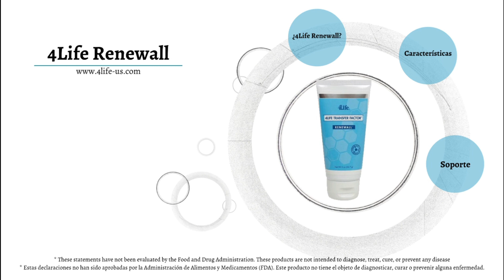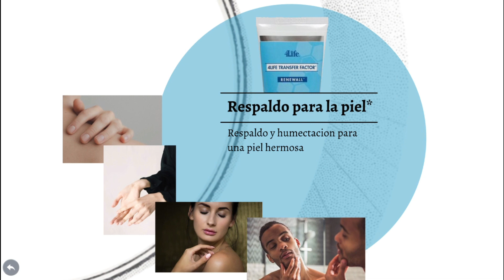4Life RenewAll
🚨 Si no sabes dónde o con quién adquirir este producto 🙄 y te gustaría APROVECHAR Y COMPRAR DIRECTO EN 4LIFE con un 25% de DESCUENTO 🔥 puedes utilizar los siguientes enlaces según tu país 👇🏼

Gel humectante de la línea de 4Life para el cuidado y mantenimiento de la piel

Para mayor información sobre este y otros Productos 4Life Transfer Factor visita